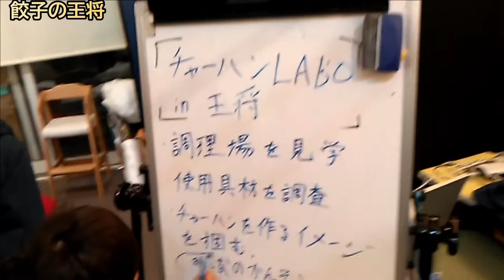餃子の王将に行ってチャーハンの具をチェックしてきた【食育ラボ】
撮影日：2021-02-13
BGM「中華料理屋のハンさん」
■キッズコネクション